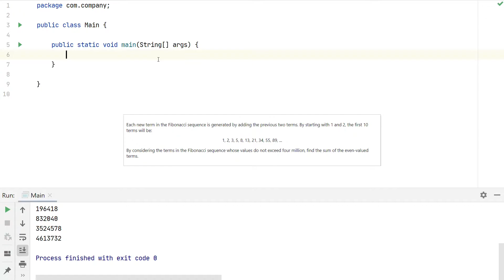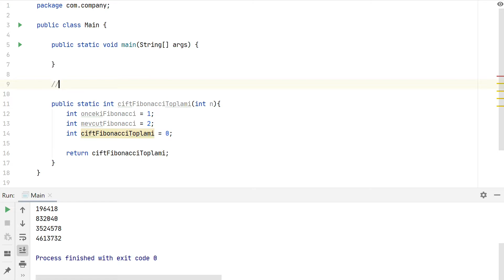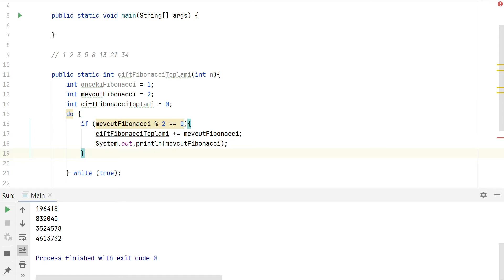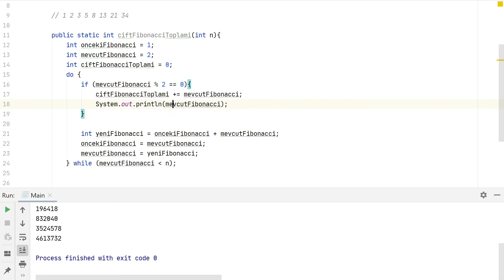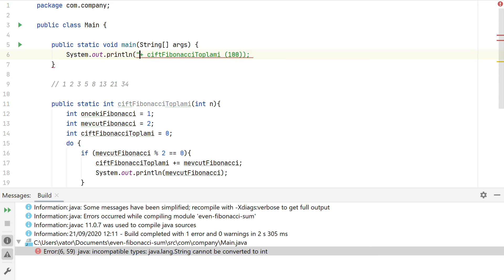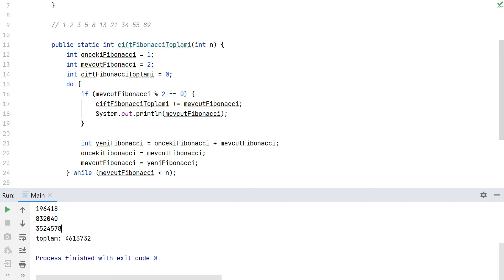Java Problem Çözümü #2 Çift Fibonacci Toplamı